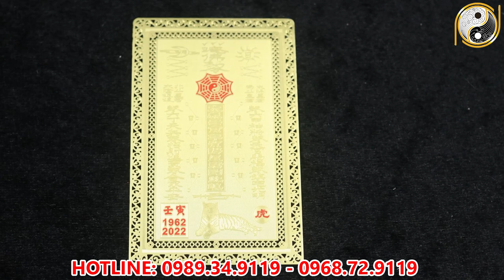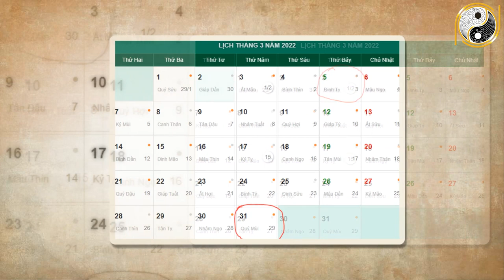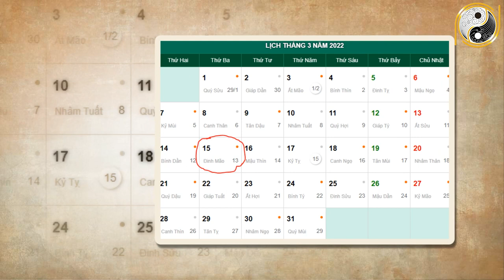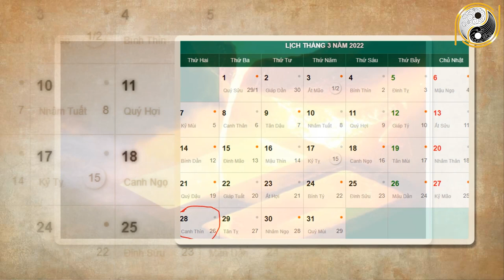Xem Tử Vi Tuổi Ất Dậu 2005 Tháng 2 Âm Lịch Nổ LỘc Trúng Số CỰC To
01. Linh phù giải hạn
02. Hồ lô hóa giải Ngũ Hoàng
03. Mai Hoa Phú Quý
04. Gương bát quái tinh cầu
05. Kim bài thái tuế 2023
06. Vòng tam hợp Dần Ngọ Tuất
07. Vòng tam hợp Thân Tý Thìn
08. Vòng tam hợp Hợi Mão Mùi
09. Vòng Tam Hợp Tỵ Dậu Sửu
10. Bát bảo tâm kinh
11. Minh Quang pháp bảo cầu
12. Minh Quang pháp bảo lục giác
13. Tỳ Hưu Lộc Tài (Đồng)
14. Tỳ Hưu Khai Vận ( Bạch Ngọc)
15. Bách Niên Tụ Tài ( tụ tài lộc)
16. Song long ngọc ấn ( ấn thăng quan)
17. Kim bài ngũ Lộ Thần Tài
18. Hồ lô bình an ( treo xe)
19. Móc khóa văn xương
20. Ống bút văn xương gỗ đào
21. Bút văn xương gỗ đào
22. Bút văn xương gỗ đào nhỏ
23. Hoa mai kim tiền ( mạ vàng )
24. Các vật phẩm phong thủy khác Xem Tử Vi Tuổi Ất Dậu 2005 Tháng 2 Âm Lịch Nổ LỘc Trúng Số CỰC To